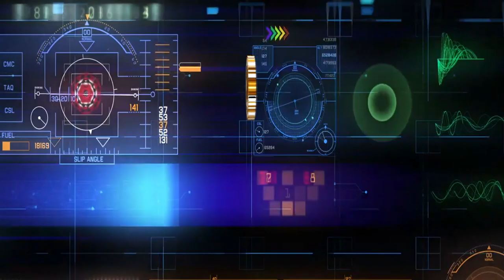gears 5 temporada 2022 -1 (doble par)